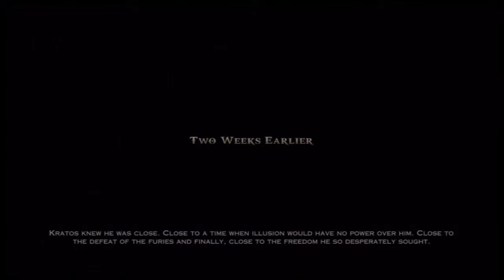God of War Ascension Titan mode PAIN run - Part 19 [Delos Sartyrs]